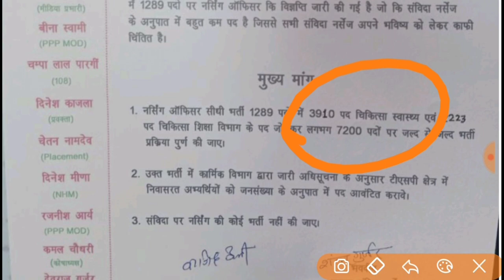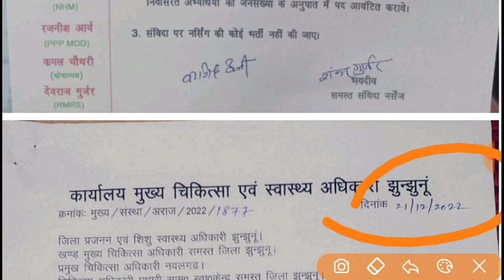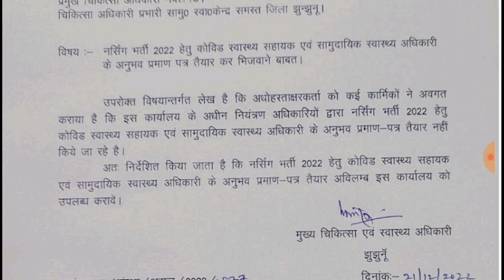nursing officer भर्ती 2022// बंपर पद बढ़ोतरी //CHA को भी मिलेगा अनुभव प्रमाण पत्र का लाभ //संपूर्ण